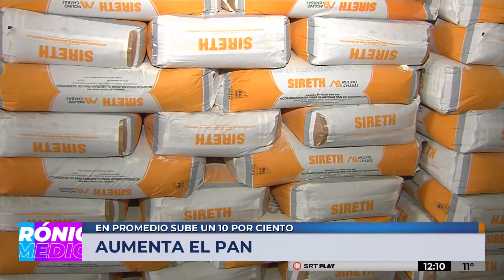Aumentos : El pan se fue por las nubes